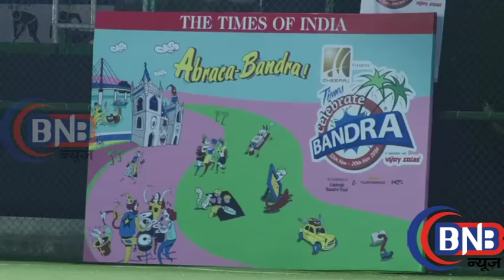Abhishek Bachchan, Ranbir Kapoor, Arjun Kapoor & Raj Kundra Played Football Match For Charity